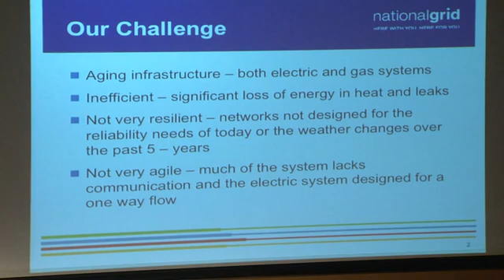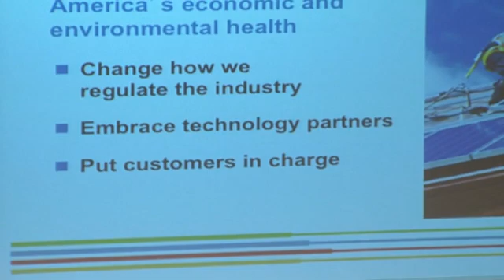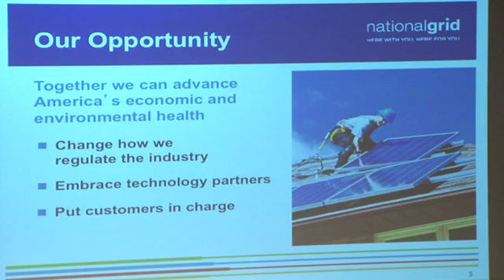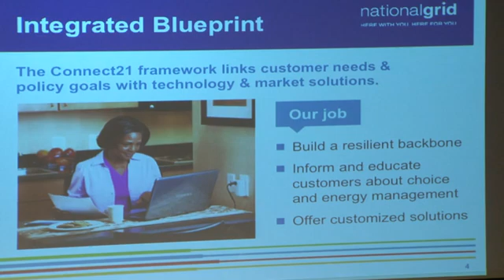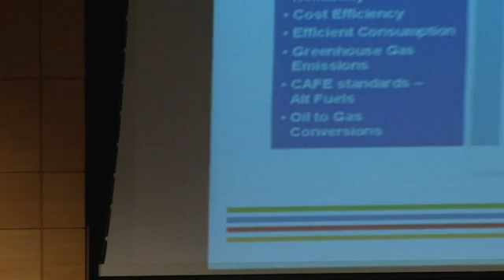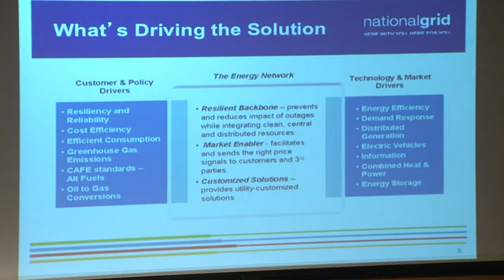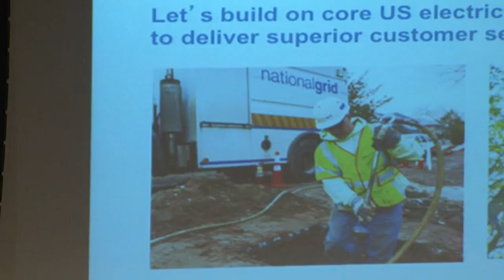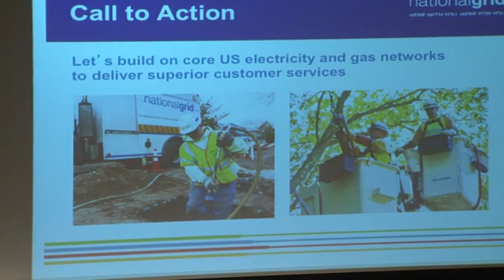MARIE JORDAN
SVP Network Strategy, National Grid

PRESENTATION TITLE: Resiliency - Building for the Future

ABSTRACT: Economic damages from weather-related disasters approached record levels in 2012, with more than 800 major events worldwide and an estimated $130 billion in losses. Much of the impact was felt in the United States with Super Storm Sandy, droughts and tornadoes in the Midwest and raging wildfires in the West. Many utilities are looking for ways to improve the resilience of their networks. America's gas and electricity networks, most of which were originally constructed more than 70 years ago, were once hailed by the National Academy of Engineering as America's greatest technical achievement of the 20th century. Utility companies need to build a resilient backbone for our energy system that can provide reliable, flexible electric and gas service to all customers and integrate clean energy wherever it is located on the grid. We must understand that tomorrow's power grid cannot look like today's power grid and we will have to kill our 20th century infrastructure paradigm in order to have one that works for the 21st.